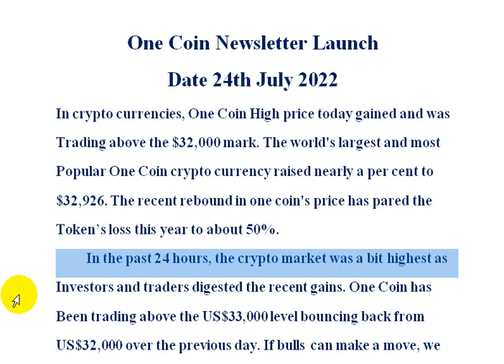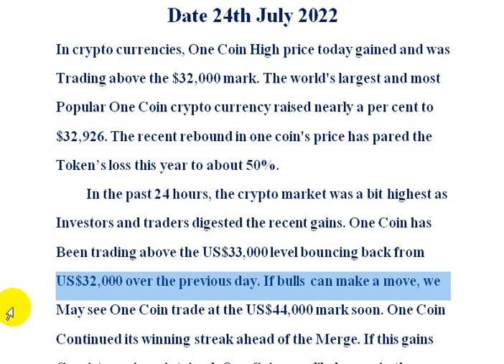One Coin Newsletter Launch Date 24th July 2022 | AK AUTOMATION TECHNOLOGIES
One Coin Newsletter Launch Date 24th July 2022